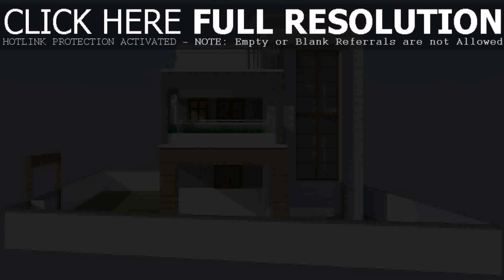Thailand Traditional House Design